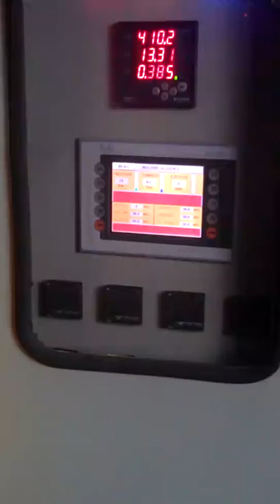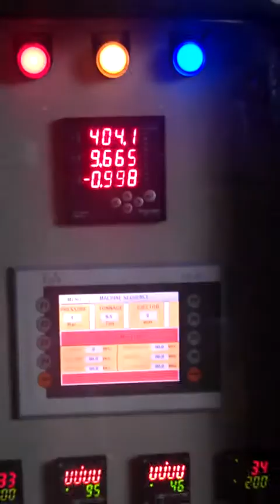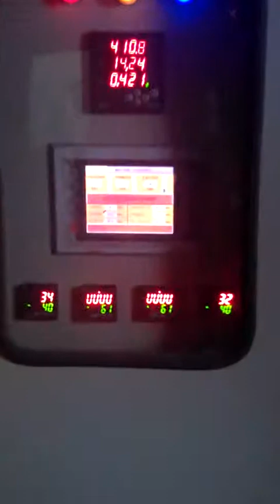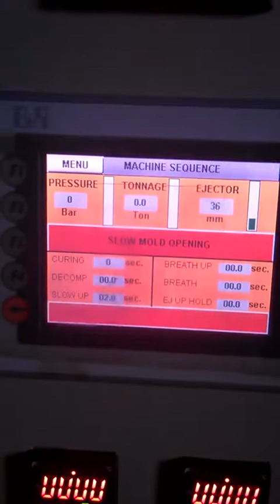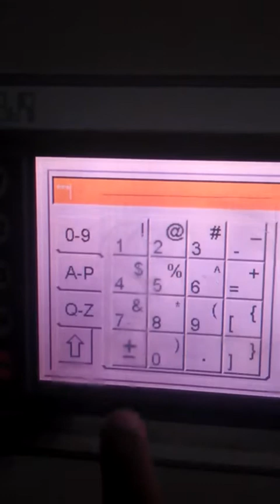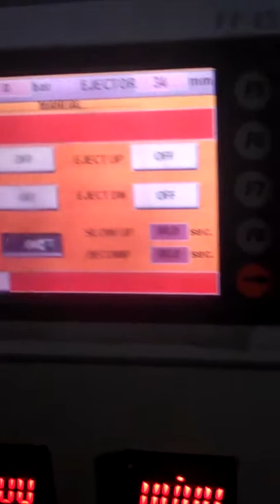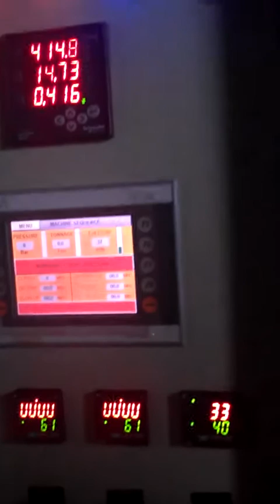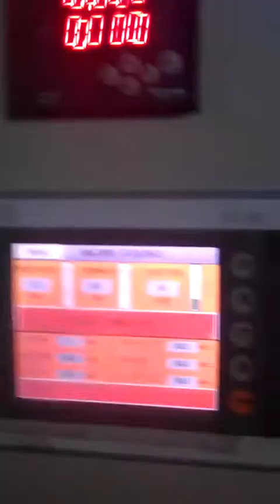SMC / DMC MOLDING PRESS - SANTEC , INDIA